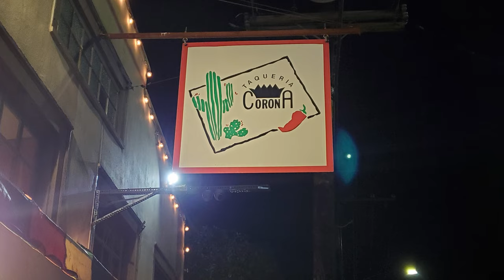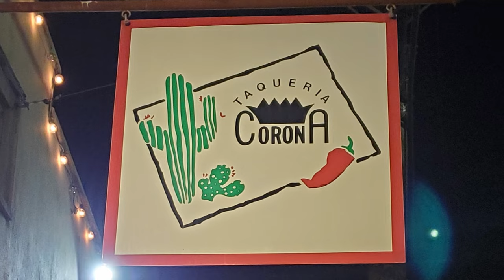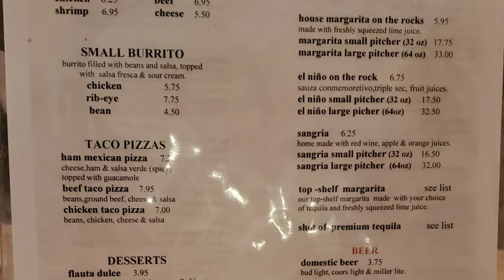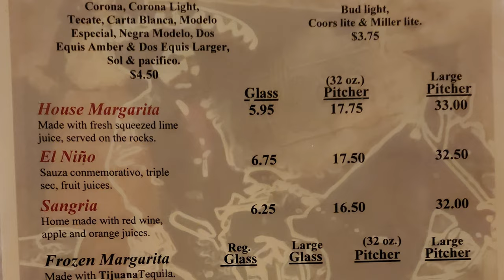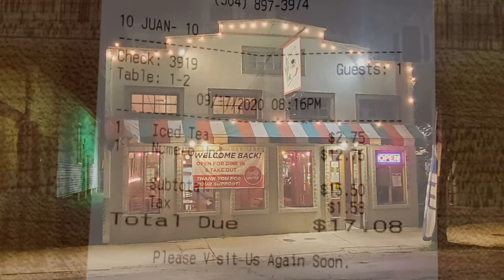New Orleans Travel Vlog: Taqueria Corona New Orleans Famous Mexican Food Restaurant Review Videos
In this episode we are visiting Taqueria Corona at two of their multiple locations.  Taqueria Corona is some of our most famous Mexican food as they introduced the term taqueria to Louisiana and they are one of the most popular Mexican restaurants in the New Orleans area. They have a large menu with enough items to please nearly any taste. Many people consider this some of the best Mexican food in New Orleans although the owners are actually from El Salvador they were inspired by a visit to the New Orleans Jazz Fest and decided to relocate to New Orleans and open a restaurant in 1988 to produce authentic Mexican food instead of the Americanized Mexican food that was all that was available in New Orleans at the time. Taqueria Corona restaurant has now expanded to four locations around the Greater New Orleans area.

1. Tujaque's Cookbook

2.  The Picayune's Creole Cookbook

3.  Who's Your Mama, Are You Catholic, and Can You Make A Roux? (Book 1): A Cajun / Creole

4.  River Road Recipes: The Textbook of Louisiana Cuisine

5.  LA Bouche Creole

6.  Uglesich's Restaurant Cookbook

7.  Tony Chachere's Original Creole Seasoning, 17 Ounce

8.  TABASCO Family Reserve Pepper Sauce, 5 Ounce